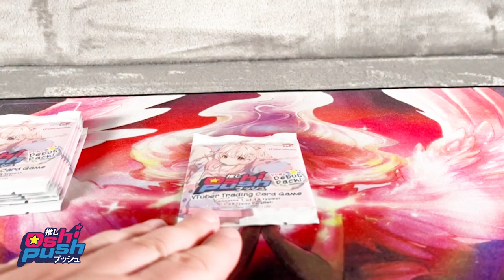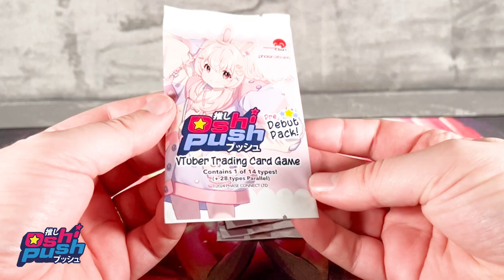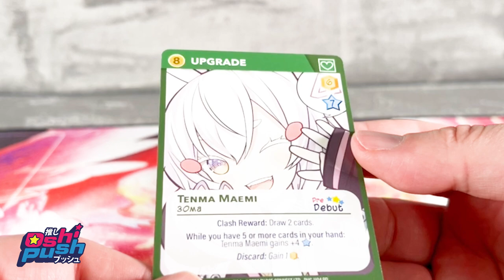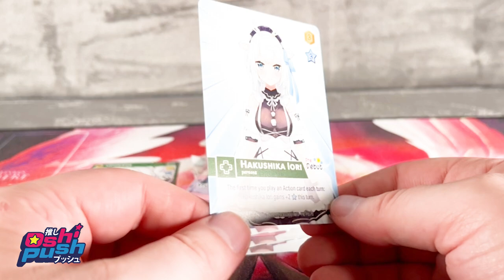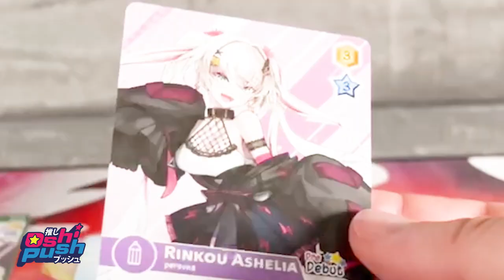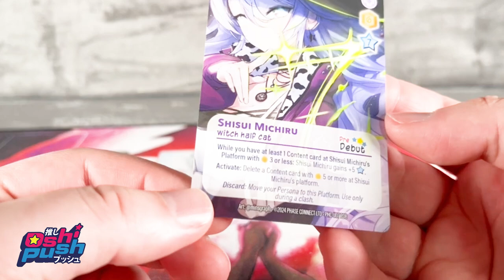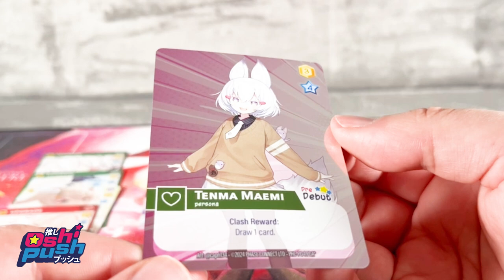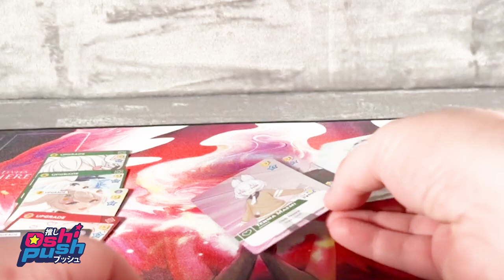推しプッシュ！プレデビュー パック開封 | 限定カード!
このビデオでは、推しプッシュ！プレデビュー パックを開封して、限定カードを発見します！このエキサイティングな旅に参加して、どんな特別なカードが見つかるか見てみましょう。

➜ Geschäftsanfragen:
kontakt[at]collectntrade.de